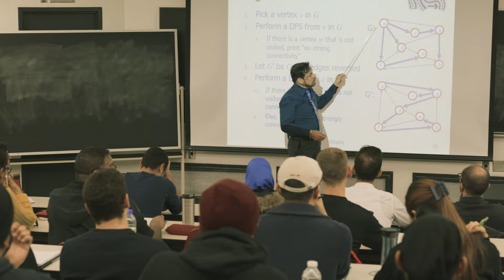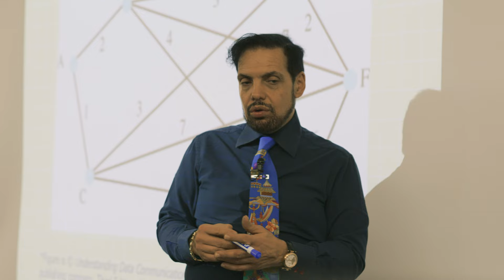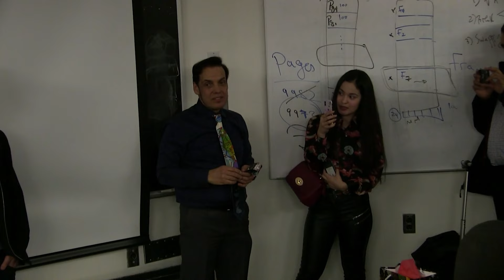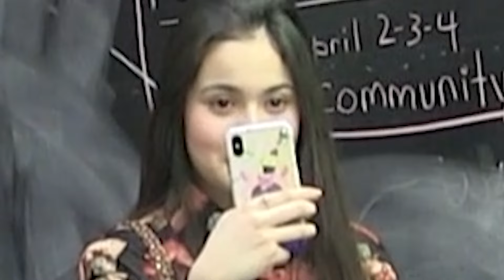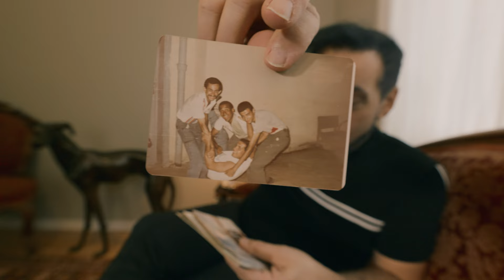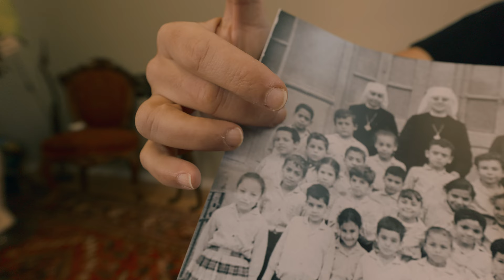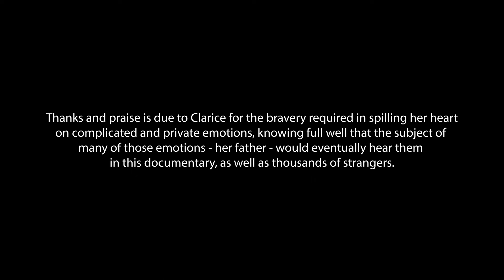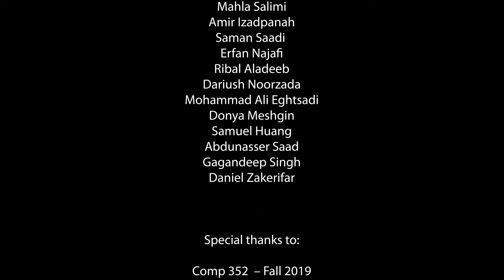The Professor: The One They Call the King of Teaching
The Professor: The One They Call The King Of Teaching - a film three years in the making - was approached with the simple intent of shedding some light on a supremely dedicated professor - one Dr. Aiman Hanna of Concordia University - and the cavalcade of students who idolize him. If it succeeded, it would serve as a brief inquiry into what the ideal professor-student relationship might look like. However, as with all best laid plans, the didactic tone of the documentary shifted as other storylines slowly took root, and as a consequence the documentary grew in length and scope. What emerged was a more refined and intricate view into one man's life and the role he plays as professor, advisor, therapist, confidant, and father-figure to his ever-growing army of adoring students, a life choice that ultimately bore the question of it's cost.